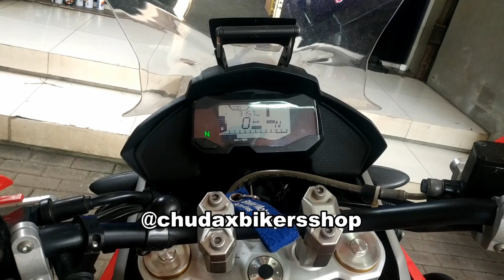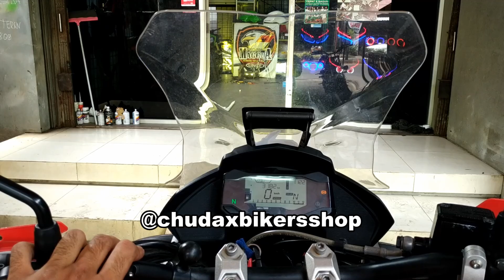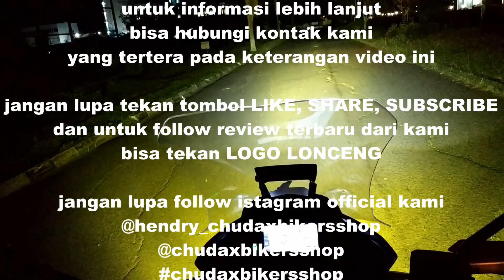upgrade lampu utama BMW gs g 310 || Chudax bikers shop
dalam video ini, kami memodifikasi lampu depan bmw gs g310 menjadi lebih optimal dengan memasangkan biled e3 didalam reflektor. dengan menggunakan projector ini, kapasitas cahaya sangat bertambah dan tidak membuat silau pengendara lain serta lebih hemat energi

***jangan lupa sertakan gambar konsep untuk tanya harga***

Cipondoh, tangerang